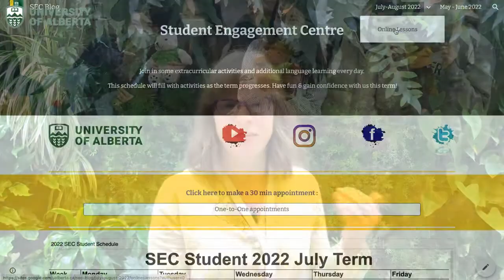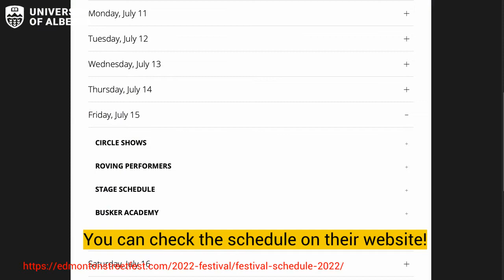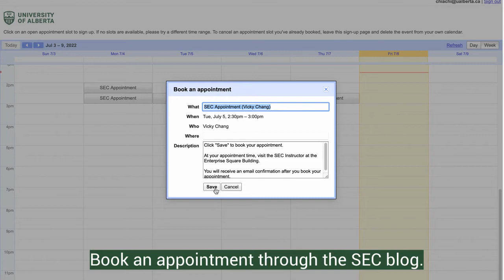July 11, 2022 Simon Says: University Expectations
Learn more about why we say the Treaty 6 Land Acknowledgement.

This week our theme is University Expectations!  Listen to some advice for success in the ELS and for what to expect in your classes on the main campus.  Discover where we will go this Friday for our adventure!